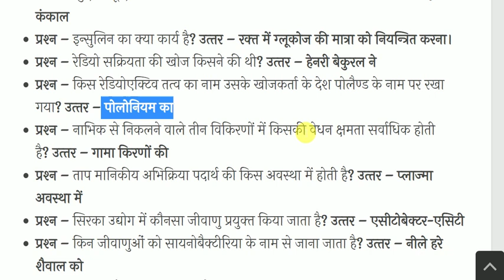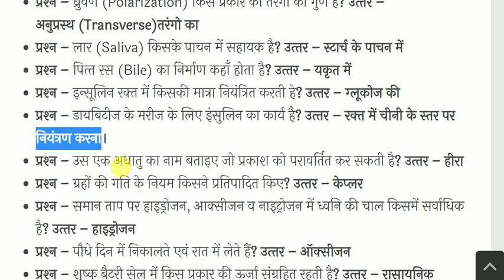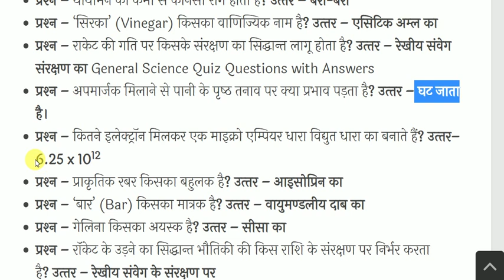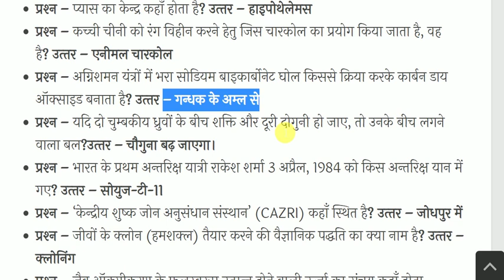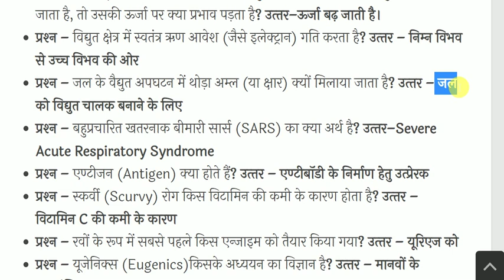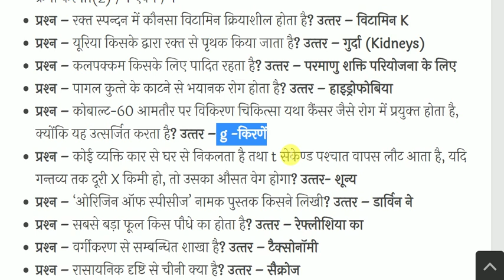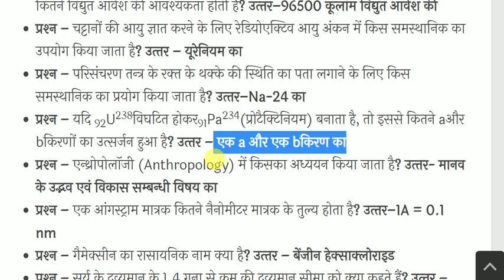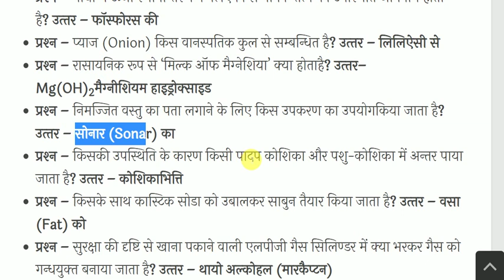General Science || सामान्य विज्ञान || part-4